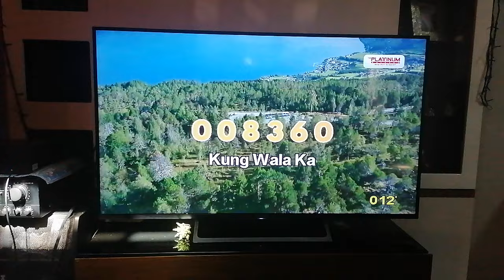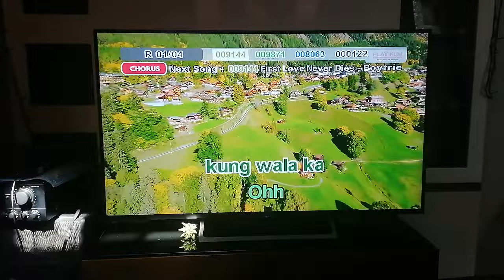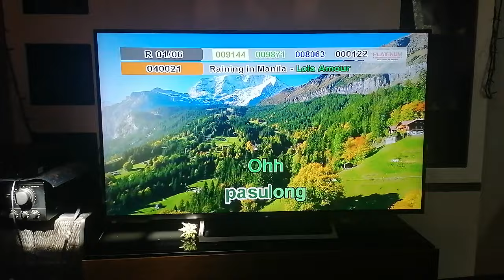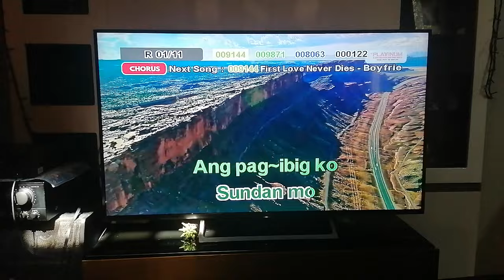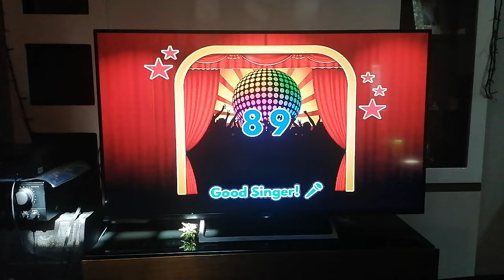8360 - Kung Wala Ka - Hale (Karaoke Cover/Read Desc.)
Apologies if the quality is like this again. The OTG I bought last month for the Easycap was defective AF. I'll be using my Easycap again once things have been fixed - once I finally get the functioning OTG.

Composers: Champ Lui Pio, Omnie Saroca, Roll Martinez, Sheldon Gellada
Score: 89
BGV: View

Steps to request a song cover:
1. Find the community tab post with "SONG REQUEST IS NOW OPEN". Requesting in the comment sections of videos or on other non-request community tabs will have the request comment deleted.
2. Format: Number (optional) - Title (required) - Artist (required).
3. Requesting the BGV is NOW allowed (View and 3D only)
4. Melody CAN NOW BE REQUESTED.
6. No rude comments. Requesting rudely will not only have the requests denied, the comment itself will also be deleted.

VOLUME: 96